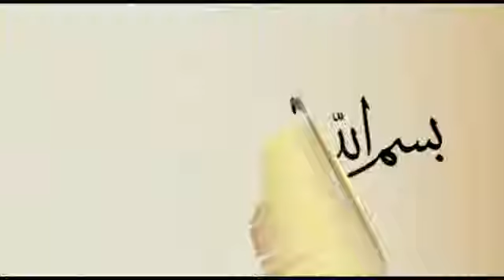MUFTI MENK - Sweetness Of Imaan